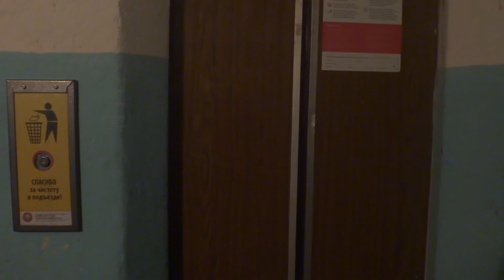Электрический лифт (г. Коломна), V=0,71 м-с, г-п 320 кг (26)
Фрунзе 50